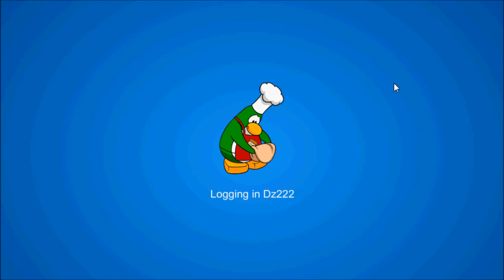Club Penguin Free Unlock Code September 2012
Hello,
Here are 2 new unlock codes : 34GUITAR and PURPLE16
With them you can get 1000 Coins !